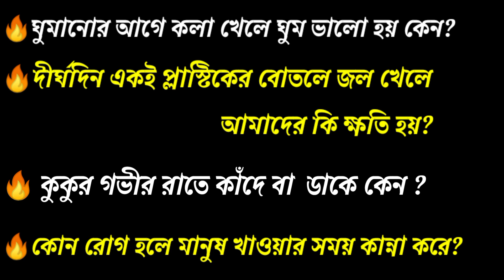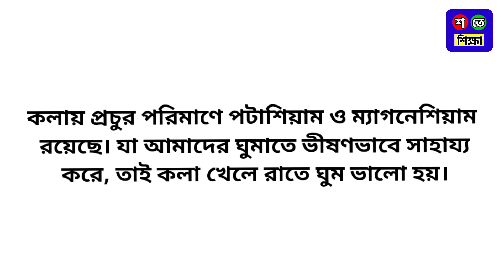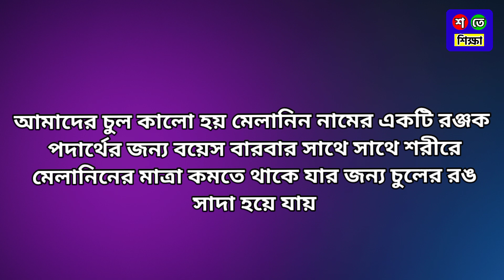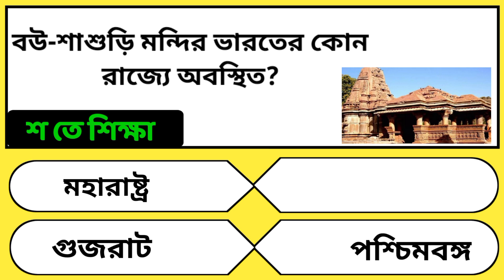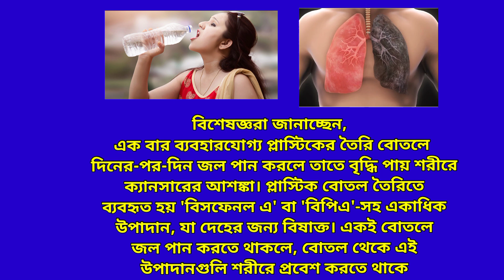Bangla Gk Question and Answer/Bangla Gk/Bangla Quiz/Bengali Gk/General Knowledge/Gk/Quiz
আজকের ভিডিওতে রয়েছে:
🔴 দীর্ঘদিন একই প্লাস্টিকের বোতলের জল খেলে আমাদের সবচেয়ে বড় ক্ষতি কি হয়?
👉 এছাড়াও... 👇

🔴 কিসের জন্য ঝাল খাওয়ার পর আমাদের নাক মুখ দিয়ে জল বের হয়?
🔴 কোন ফল খেলে শরীরের এনার্জি লেভেল সব সময় হাই থাকবে?
🔴 ভারতীয় সংবিধানে মোট কতগুলো ভাষা আছে?
🔴 কোন রোগ হলে মানুষ খাওয়ার সময় কান্না করে?
🔴 ঘুমানোর আগে কলা খেলে ঘুম ভালো হয় কেন?
🔴 নাগাল্যান্ডের রাজধানীর নাম কি?
🔴 চুল পাকলে সাদা হয়ে যায় কেন?
🔴 বউ শাশুড়ি মন্দির ভারতের কোন রাজ্যে অবস্থিত?
🔴 কোন গ্রামের মানুষের কোন নাম নেই?
🔴 কুকুর গভীর রাতে কাঁদে বা ডাকে কেন?